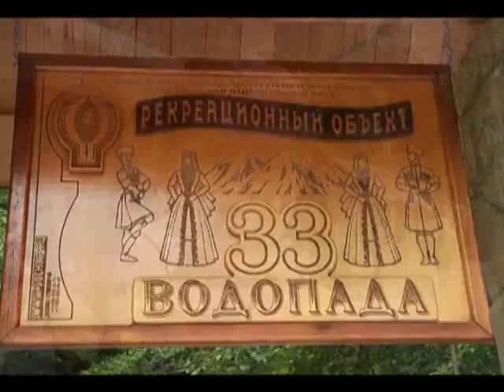Любители активного отдыха давно облюбовали Лазаревский район Сочи. Новости 24 Сочи